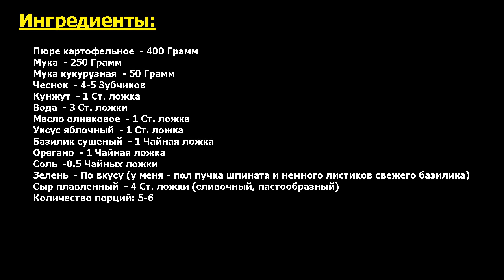★КАРТОФЕЛЬНЫЕ ЛЕПЕШКИ★ПАЛЬЧИКИ ОБЛИЖЕШЬ!!! ★ Рецепт, пошаговый, как приготовить, видеорецепт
Необычный вкус. Расскажу вам, как приготовить финские картофельные лепешки в домашних условиях. Это весьма простой приготовлении рецепт, а сама выпечка получается невероятно вкусной и нежной. рекомендую попробовать!